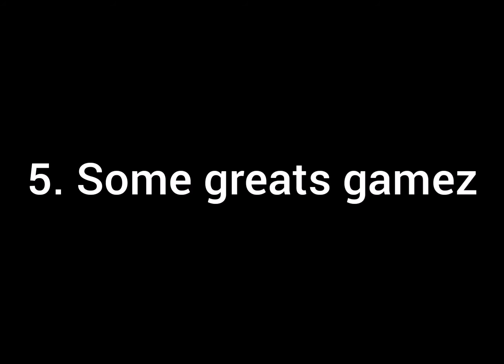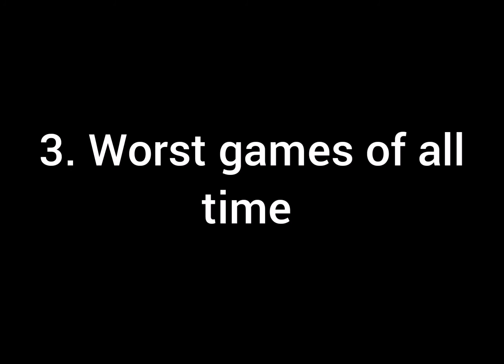5 Reason The PS3 Sucks